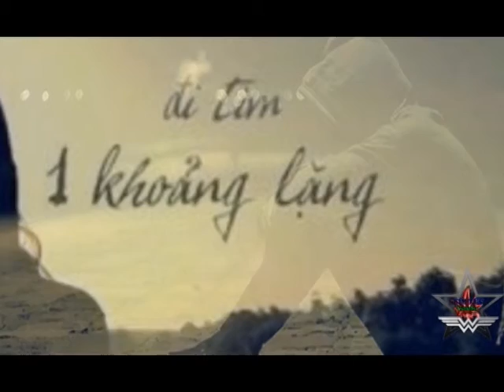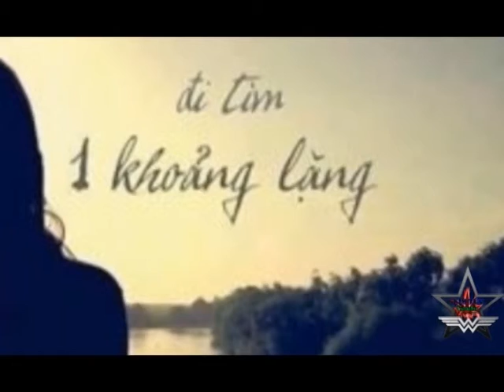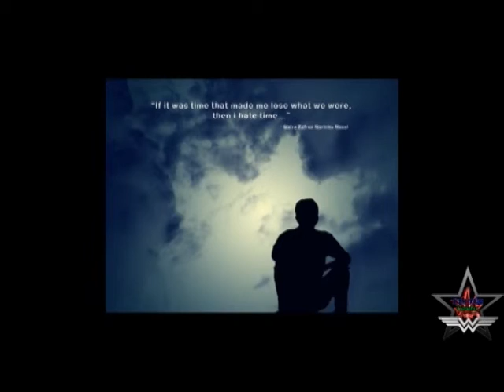DON'T CRY - LOVE - RAP Beat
Cuộc sống là hình vuông bởi vì nó có 4 cạnh: yêu, ghét và vui, buồn, chúng lần lượt song song nhau và không bao giờ thiếu nhau được…